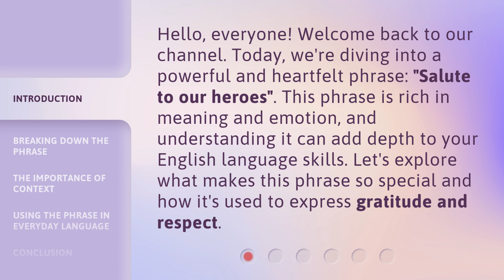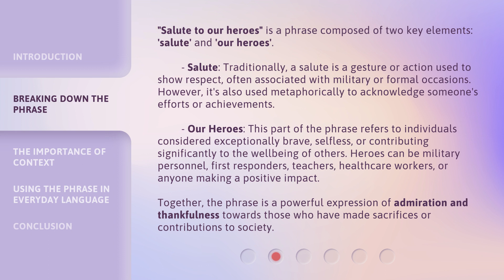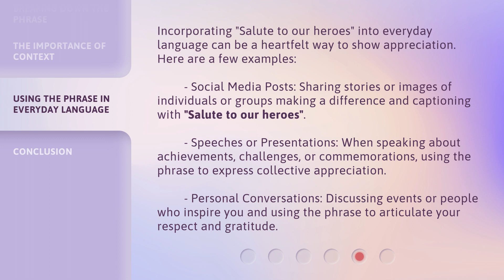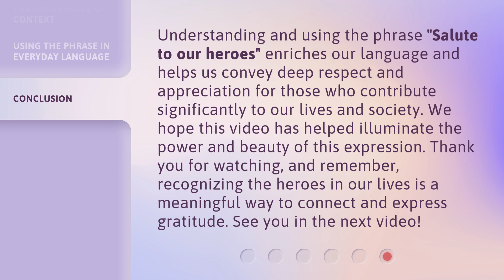Salute to Our Heroes: Understanding Gratitude and Respect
Heroes Among Us: Gratitude & Respect • Join us as we salute our heroes and explore the importance of gratitude and respect in our daily lives. Let's honor those who selflessly serve and protect us.

00:00 • Introduction - Salute to Our Heroes: Understanding Gratitude and Respect
00:34 • Breaking Down the Phrase
01:31 • The Importance of Context
02:20 • Using the Phrase in Everyday Language